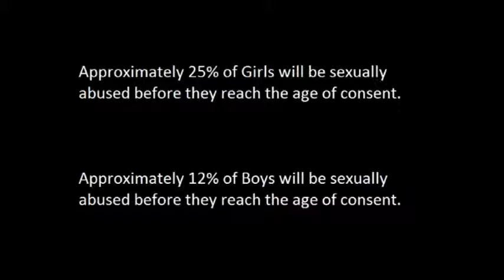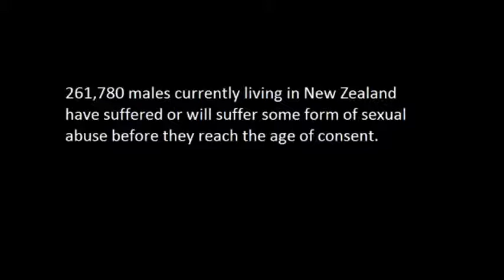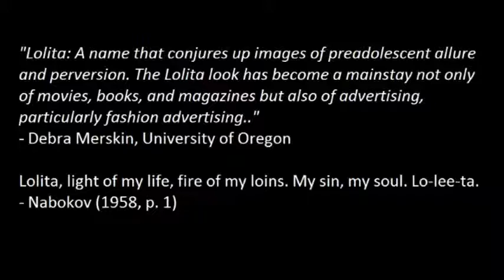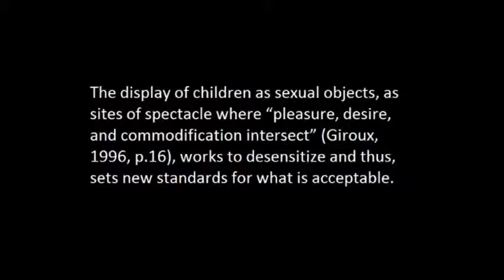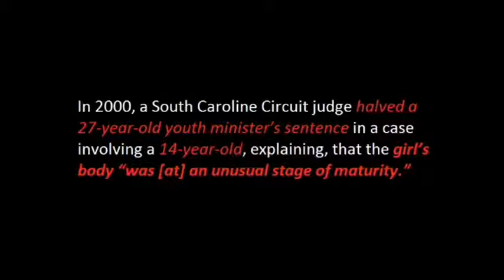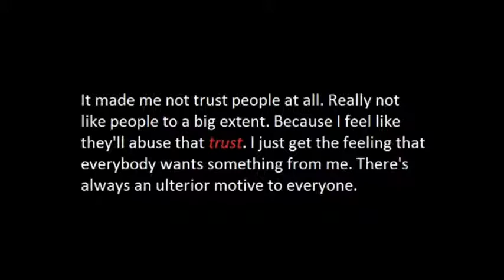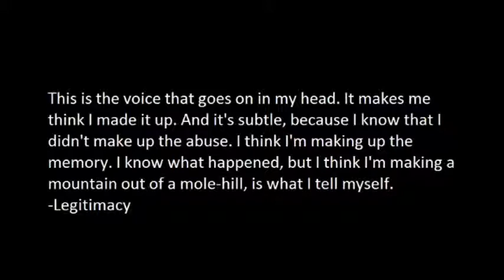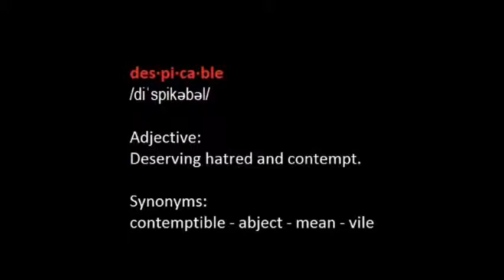WE Create Our Own Demons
Monsters and Moral Panics. How do you tell which is which? How do you tell a fairytale monster from a soft target for media slander? What was the point of Little Red Riding Hood and many of its incarnations (The Woodsman, Hard Candy)? Poignantly contextualizes sexual abuse in New Zealand by examining academic discourse relating to sexual abuse through the lens of the fairytale Little Red Riding Hood